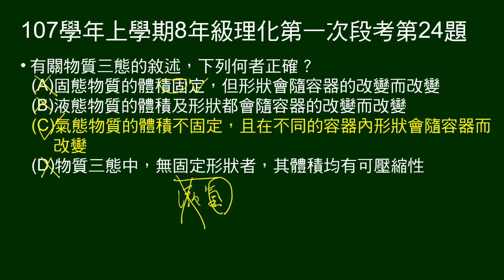107學年上8年級理化一段第24題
問關於物質三態敘述，何者正確？